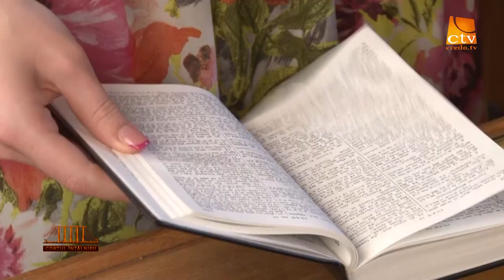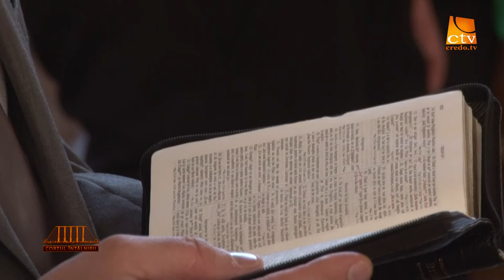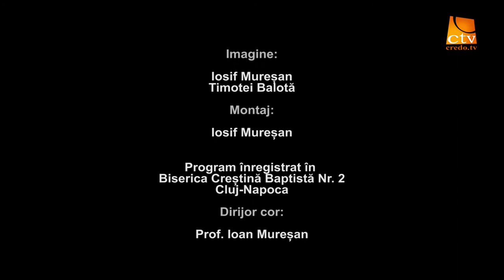Cortul intalnirii - Daniel Darie (mesaj de Pasti)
Daniel Darie, Biserica Baptista Dambu Rotund Cluj-Napoca, Cortul Intalnirii, Credo TV,